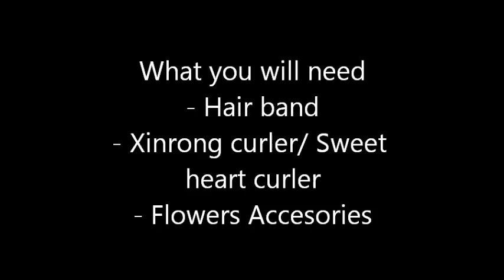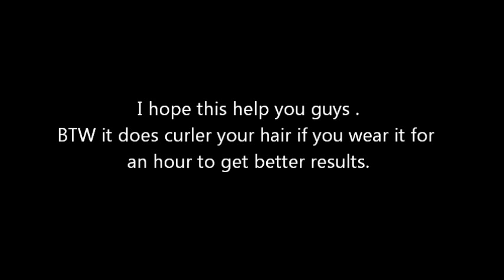Xinrong/ Sweet Heart curler bun maker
hey guys i was recording this while i was at the store. this is just a tutorial of the SWEETHEART CURLER / XINRONG. this is how to make the bun. i hope u guys enjoy it and message me for more info.

if u r interested in this then message me bc i do have some. but hurry and get yours bc its running out fast. btw at the end if u were to wear it throughout the whole day or an hr or so and tooken it of it does curler your hair. i would say it gives u those curler just like michelle phan in one of her movie a cinderella story. i think dats wat it call.

Song do not Own by me. =)